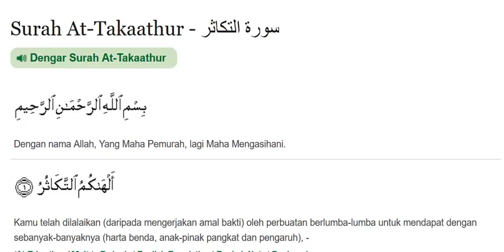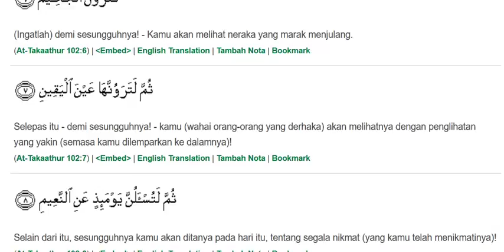102-Surah At Takaathur سورة التكاثر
102-Surah At Takaathur   سورة التكاثر